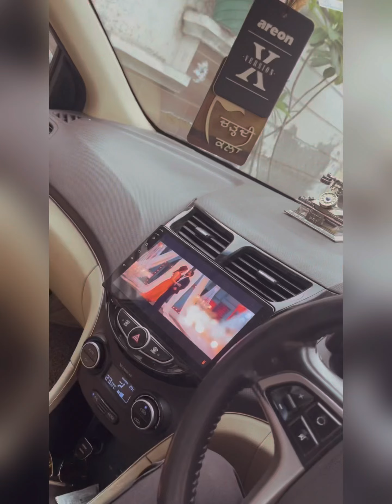Vlog shoot. Mandi Gobindgarh to patiala